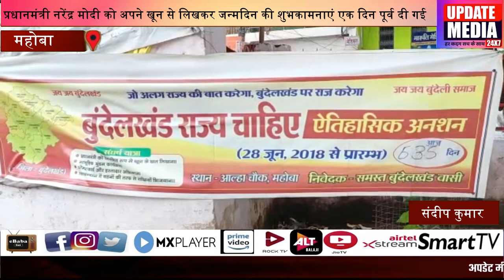प्रधानमंत्री नरेंद्र मोदी को अपने खून से लिखकर जन्मदिन की शुभकामनाएं एक दिन पूर्व दी गई